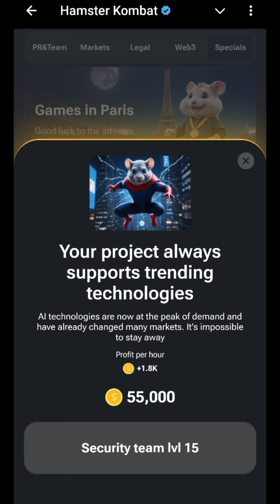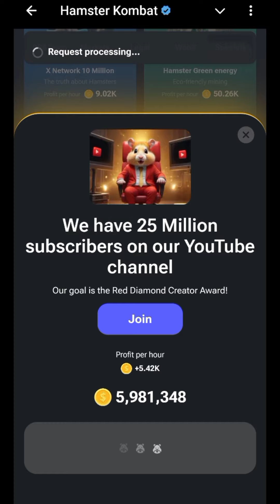Hamster Kombat Daily Combo 3 August | Free 5M Coins Today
Hamster Kombat Daily Combo 4 August | Daily Combo Hamster Kombat 4 August | Free 5M Coins Today

hamster kombat new cards today
hamster kombat daily cipher code 4 August
4 August daily combo
hamster Kombat daily combo 4 august
4 august combo cards hamster Kombat
how to play mini game hamster kombat
hamster kombat mini game puzzle key
how to invite friends in hamster kombat
hamstergpt card lock problem
how to unlock hamstergpt card
security team lvl 15 hamster Kombat
two factor authentication card kaise unlock kare
how to unlock two factor authentication card hamster Kombat